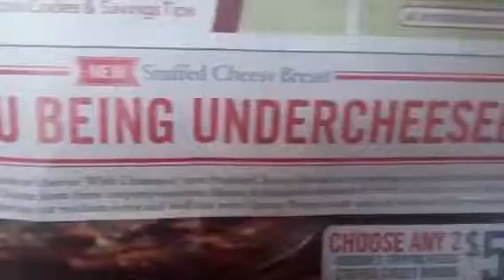Are You Being Undercheesed?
well, are you!?